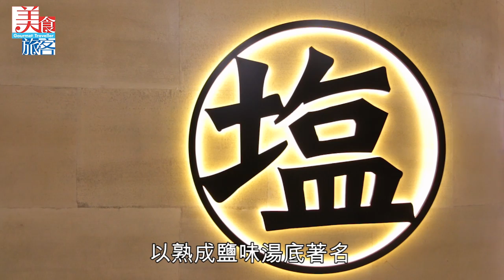【跟住爸爸食拉麵】救火浮冰拉麵凍到震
黐線！真係熱到黐咗線！攝氏三十四五度高溫，食乜嘢先可以救火呀！吓？唔係雪糕，唔係雪條，係拉麵？